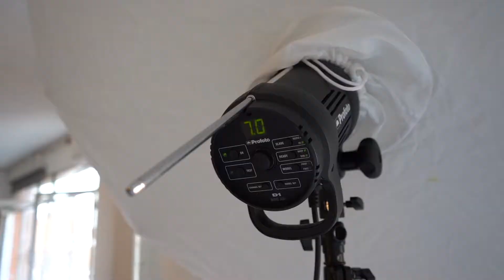Making of Digital Distorsion